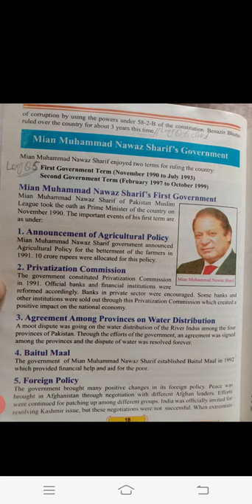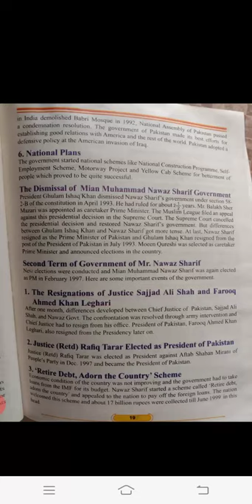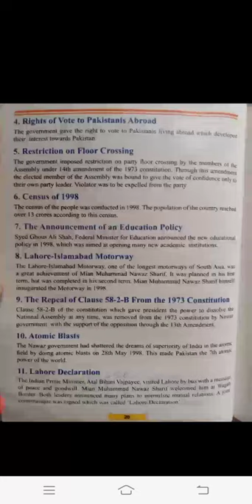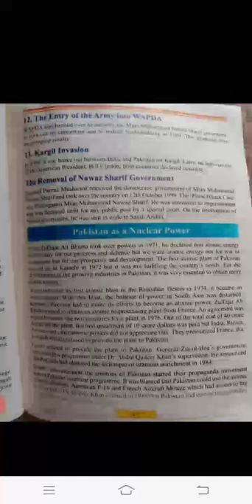Pakistan studies class 10th, Ch.1. Mian Muhammad Nawaz Sharif Government 1st and 2nd term.longQ.5